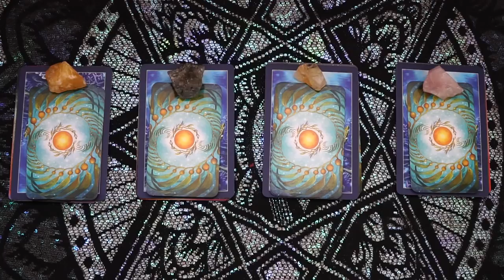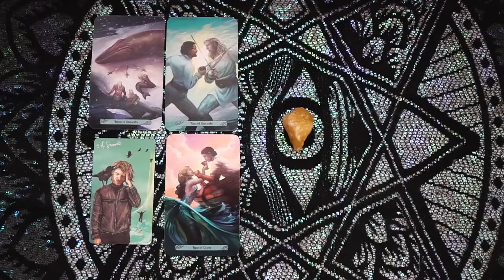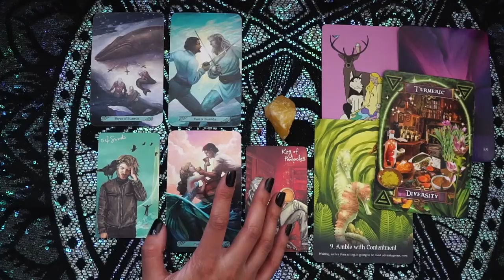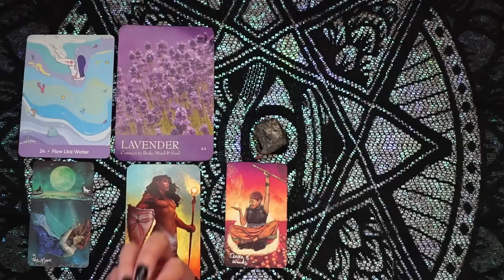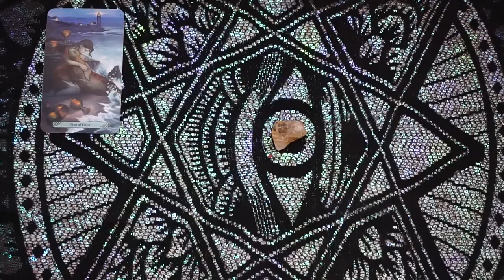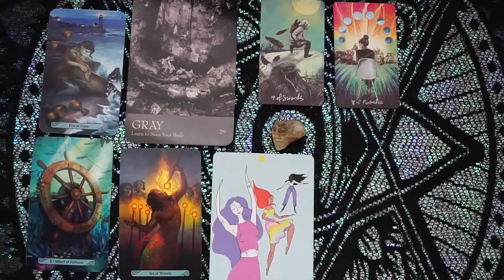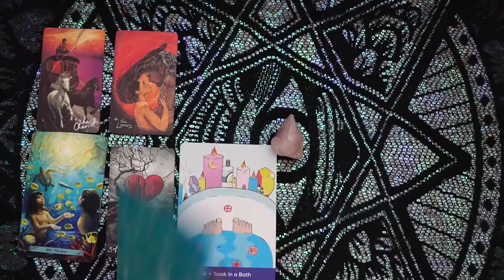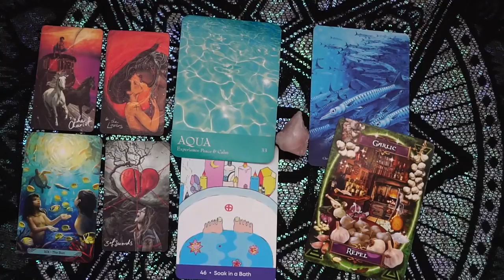🔮 11/11 MESSAGE FOR YOU 🔮 PICK A CARD READING